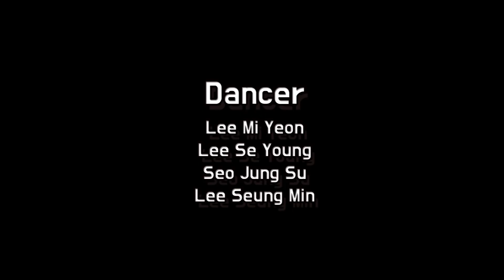핫펠트(예은) - 위로가 돼요 안무(Choreography by Lee Mi Yeon)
모던K 오디션반 이미연 강사님 클래스 핫펠트(예은) - 위로가 돼요 안무(Choreography by Lee Mi Yeon) 수업 영상 입니다.